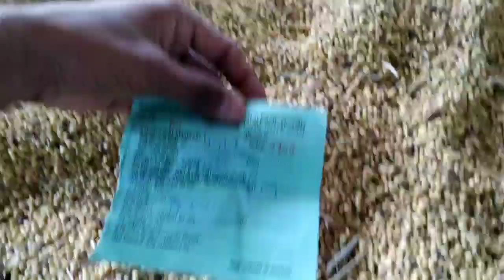दलौदा मंडी भाव|23 सितम्बर 2021 आज का नई सोयाबीन भाव|aaj ka new soyabean bhav